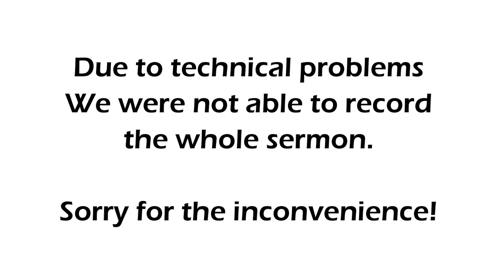Romans 3:21-26 "Righteousness through Faith" - Nicholas Lewis